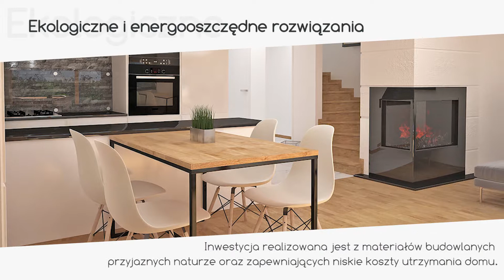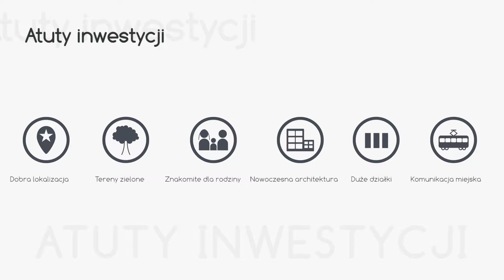kameralne staromiescie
Kameralne Staromieście to kompleks 5 domów w zabudowie szeregowej, który usytuowany jest w sąsiedztwie centrum Rzeszowa.